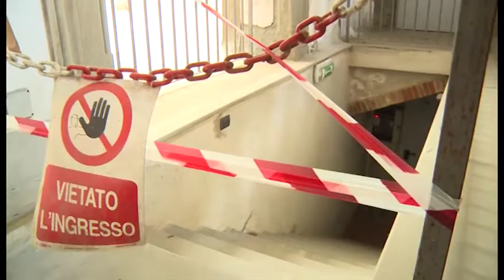ragedia all'Archivio, il direttore: “dopo un anno, nulla è cambiato”